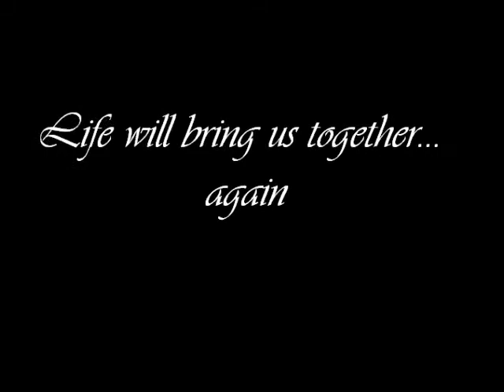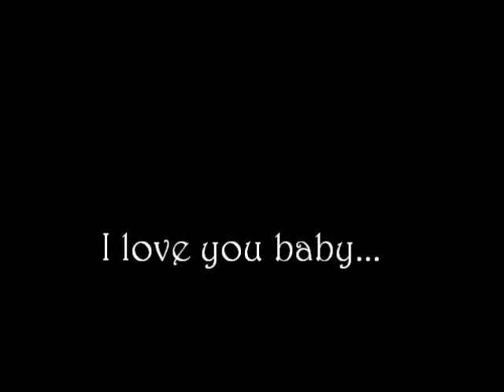Reasons To Live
"Love and be loved, for life brings sadness and sorrow..."